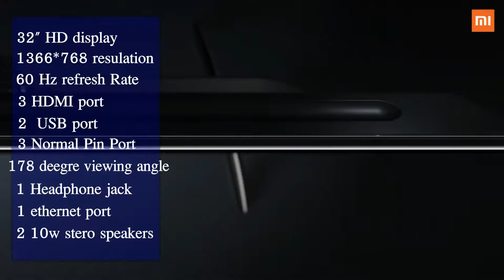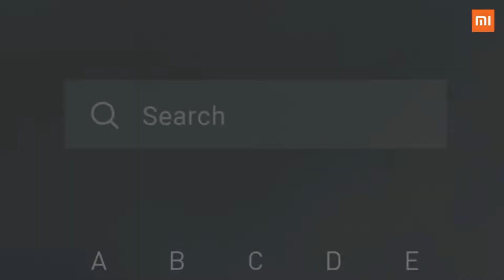Xiaomi MI 4A Smart TV full Details Specification prices and availability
on this video i am talking about Xiaomi 4A Smart T.V(television) now a temporary listing on the official Xiaomi site has revealed that the  Mi TV 4a 32" & 43" are coming to India and it also reveals the price as Rs. 12,999(32"), which is possible since it about the same in India.The other TV doesn’t show the name, but it is listed at a price of Rs. 21,999. it will be the 43-inch Mi TV 4A. These were first spotted by the same Twitter user who leaked the specifications and price of the Redmi Note 5 phones.

• You can put a command below about your feedback, reaction, suggestions, opinions and ofcourse if you need any help.

All contains used is copyright to Techtotour channel. Uses or commercial display or editing contains without proper authorisation isn't allowed.